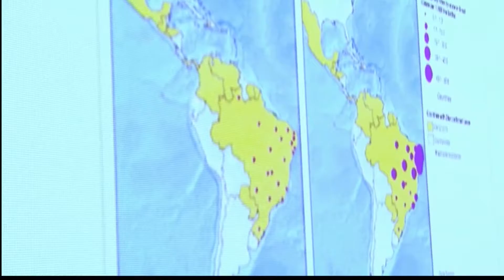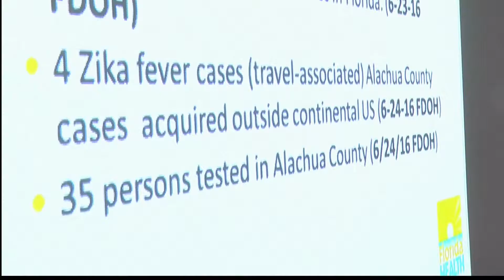alicia zika live shot